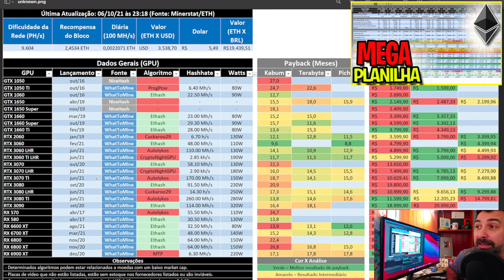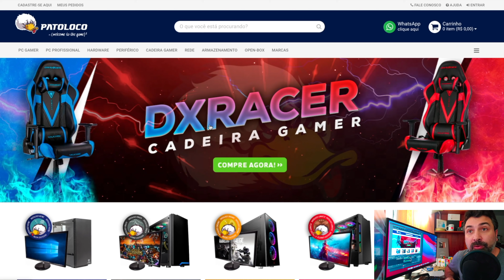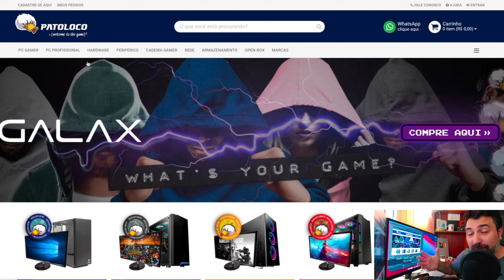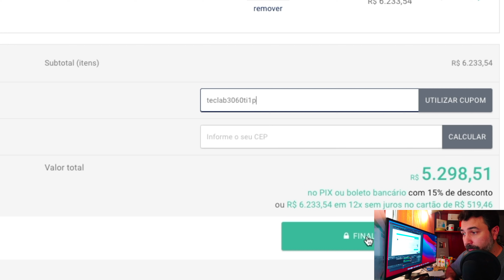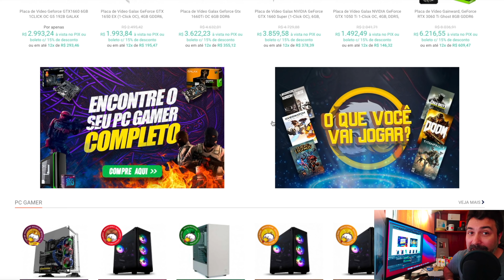💴 PROMOÇÃO DE PLACA DE VIDEO LOJA PATOLOCO - Ainda vale a pena comprar placas de vídeo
Cupom: PATOLOCOD01

🇧🇷 LINK DO NOBREAK ONE UP NITRO RAGTECH

ICLAMPER
3 pinos e 8 tomadas

🔥 Proteja seu Mac com o CleanMyMac

💴 NOBREAK PARA RIG DE MINERAÇÃO TS SHARA SENNO 3KVA - Nobreak senoidal para RIG de mineração
Para quem não sabe, para as fontes com PFC ativo utilizadas em computadores gamers e RIG de mineração, não se deve utilizar nobreaks tradicionais. Pois eles não fornecem energia em onda senoidal. Com o tempo acabam danificando a fonte do seu computador.
🇧🇷 VARIEDADE de ELETRÔNICOS no BRASIL!
Quer receber dicas de promoções todos os dias?